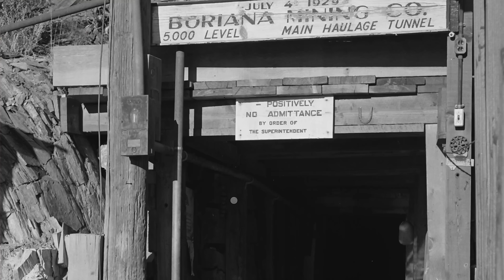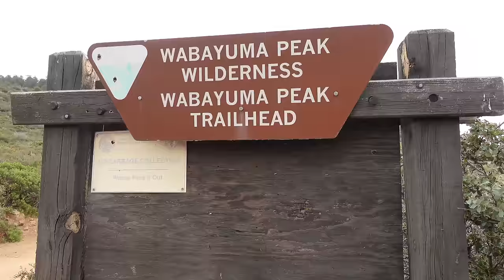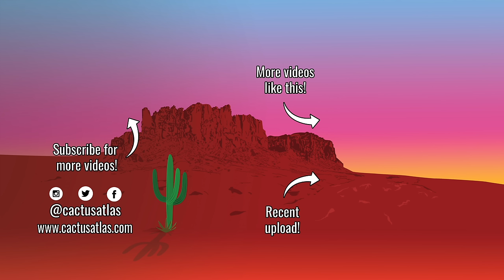Thrilling Drive Over The HUALAPAI MOUNTAINS: A Rainy Mountain Adventure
Experience the exhilaration of navigating the scenic Hualapai Mountains in the threat of rainy weather. Misty peaks, lush landscapes, unexpected obstacles, and thrilling off-roading await!

Driving up and over the Hualapai Mountains along Boriana Mine Road to Route 93 in rainy weather is a mesmerizing adventure that transforms the landscape into a mystical wonderland. As raindrops dance on your windshield, the Hualapai Mountains, situated in northwestern Arizona, take on an ethereal quality. The moisture-rich air shrouds the peaks in a gentle mist, creating an almost surreal atmosphere.

The road itself, winding through the heart of the Hualapais, becomes a thrilling challenge as it can get slick and muddy in the rain. Navigating the twists and turns requires a steady hand and a keen eye, adding an element of excitement to the journey. Yet, the reward is well worth it. The verdant beauty of the mountainside comes alive in the rain, with vibrant foliage and wildflowers dotting the landscape. Cascading waterfalls and small streams appear, breathing life into the rugged terrain.

As you ascend higher, the panorama unfolds, offering breathtaking views of the surrounding desert below. The rain enhances the colors of the land, making the contrast between the lush mountains and the arid lowlands even more striking. The Boriana Mine Road to Route 93 is a hidden gem for those seeking a unique and awe-inspiring experience, and doing it in rainy weather adds a layer of enchantment that can't be replicated on a sunny day. It's a journey that connects you to the raw, untamed beauty of nature and leaves an indelible memory of the Hualapai Mountains in their rainy, mystical splendor.